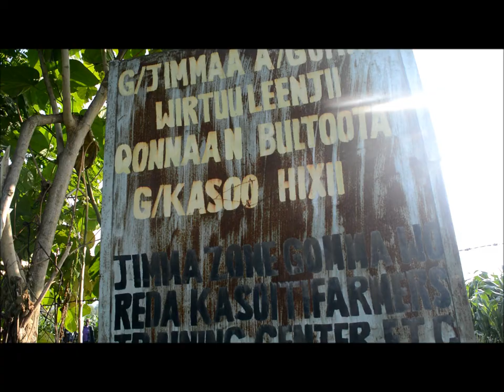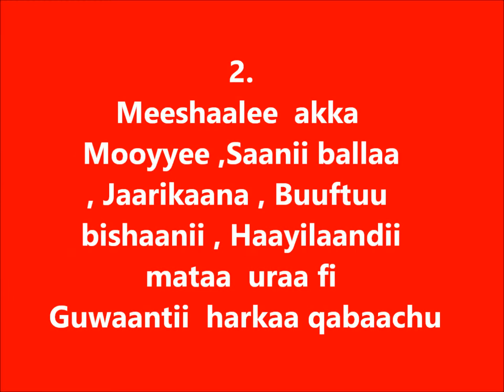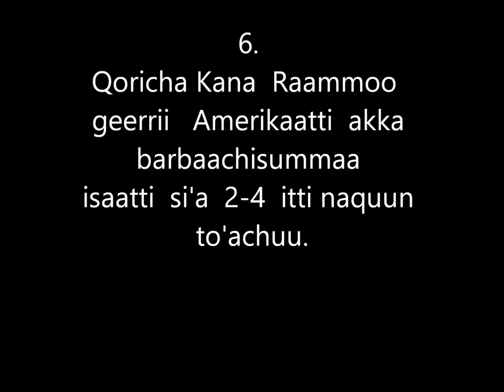Goma FAW cultural medicine Preparataion